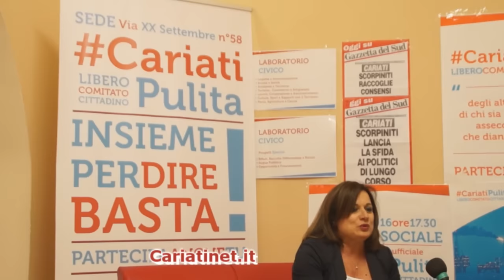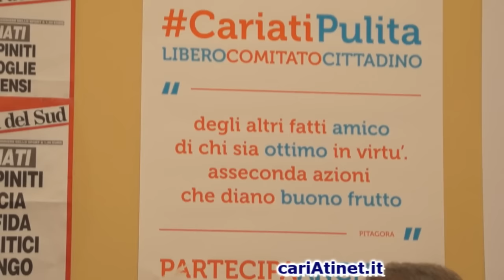Assunta Scorpiniti candidato sindaco per CariatiPulita 10 04 2016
Amministrative 2016. Continuano i nostri incontri con candidati a sindaco e personaggi politici impegnati in questa competizione. Oggi abbiamo intervistato Assunta Scorpiniti candidato sindaco per CariatiPulita 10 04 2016